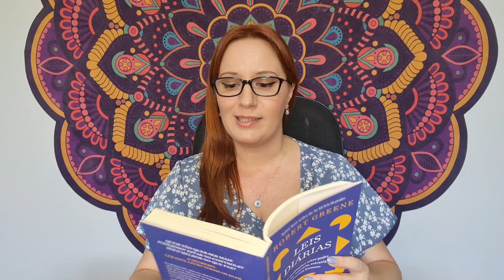ESTABELEÇA SEU PRÓPRIO ESTILO | Leis Diárias | Robert Greene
- Versão em Português
- Versão em Inglês